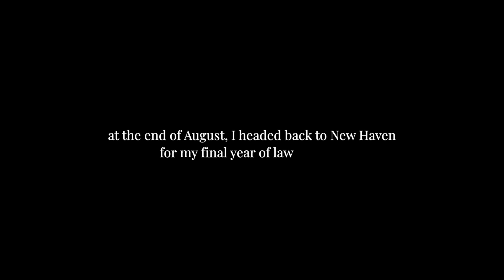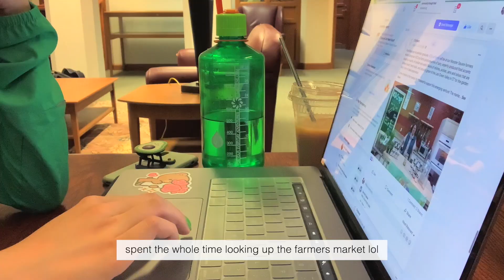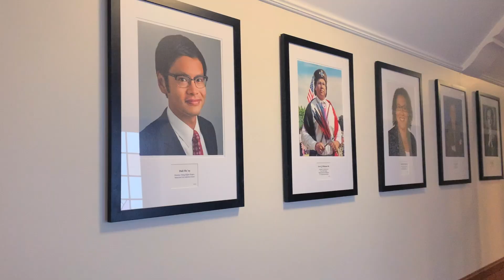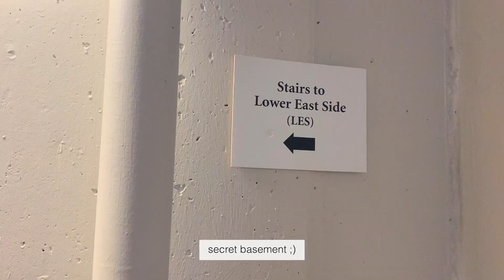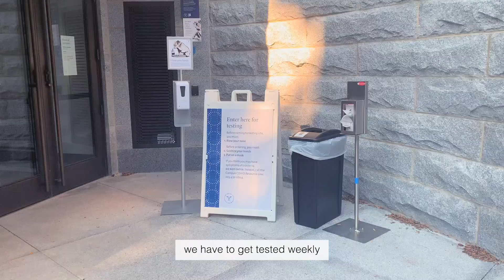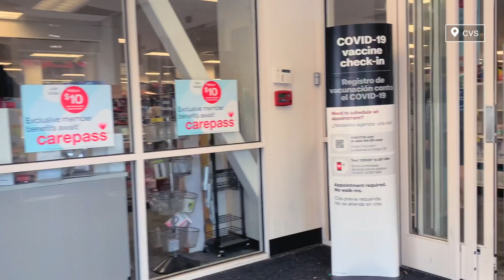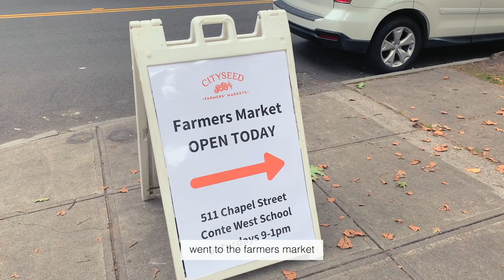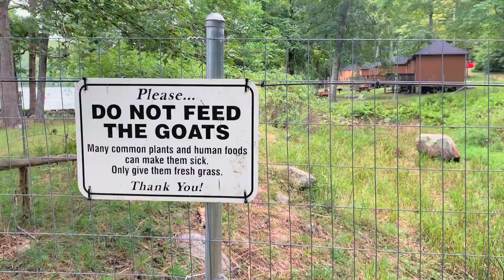first week of 3L at yale law (and law school tour)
a longer vlog for my last first week of classes... ever?? unless i win the lottery or something i don't plan on attending more school after this lol... this vlog also includes snippets of my summer in new york because i made the effort of taking videos and didn't know where to put the clips... anyway, here's to a great 3LOL year and many improvements in my league of legends aram skills!

timestamps -
01:48 | back to law school
08:18 | law school tour